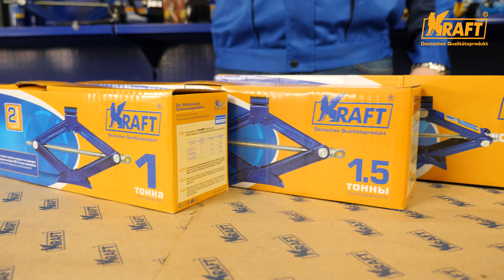Механический ромбический домкрат, KRAFT. Обзор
Механический ромбический домкрат предназначен для поднятия грузов. Домкраты KRAFT отличаются компактностью конструкции, простотой обслуживания и надёжностью в эксплуатации. Домкраты имеют удобные ручки для плавного равномерного подъема при небольших усилиях.

- популярный немецкий бренд, специализирующийся по 4 направлениям: Автозапчасти, Инструмент, Автоаксессуары, Светотехника